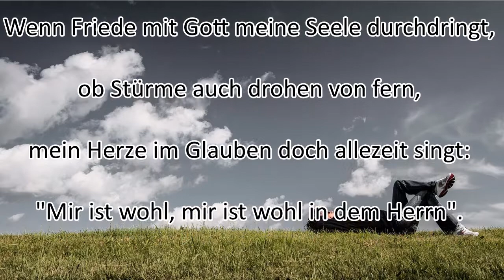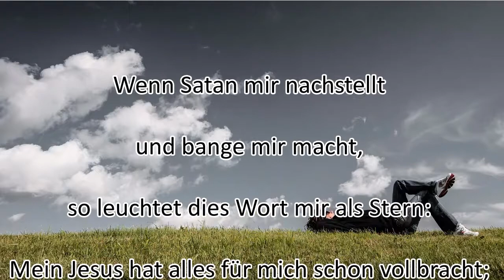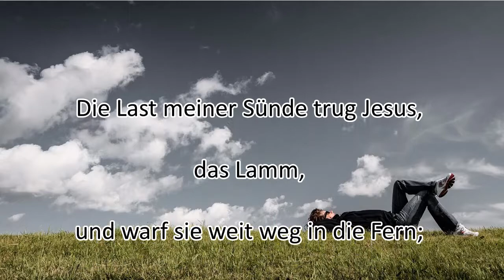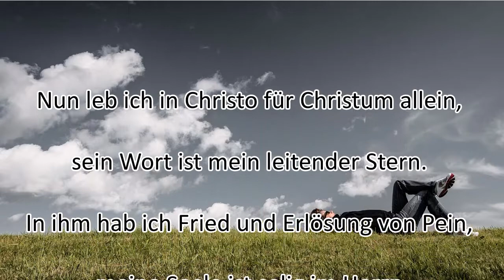Wenn Friede mit Gott meine Seele durchdringt